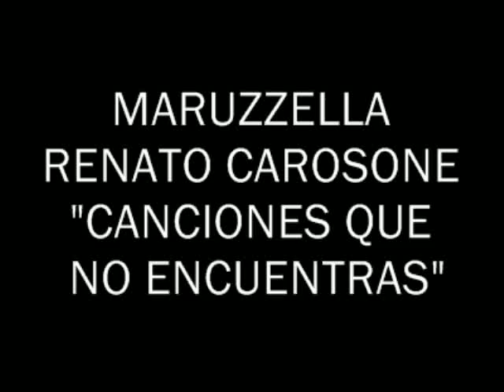MARUZZELLA - RENATO CAROSONE - Canciones que no encuentras - Sevilla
Canción napolitana compuesta en 1954 por Renato Carosone en la música y por Enzo Bonagura en la letra.